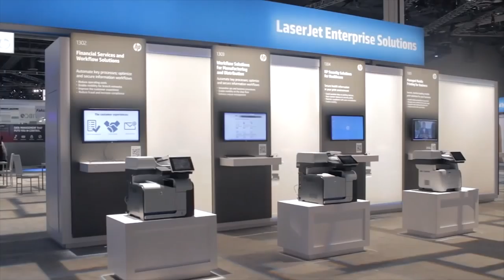Seamus Dunne - HP Discover Las Vegas 2014 - theCUBE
Seamus Dunne, HP Cloud and Data Center Support Services, with John Furrier and Dave Vellante at HP Discover Las Vegas 2014

For customers who have an account on-premise, renegotiating a security approach, policy, standard and SLAs when a service provider partners with public a Cloud provider can be a big problem. At HP Discover in Las Vegas earlier this month, Seamus Dunne, VP of HP Cloud & Data Center Support Services for HP, joined John Furrier and Dave Vellante on theCUBE to discuss what HP is doing to resolve this growing issue.

Partnerships and Indemnification

Dunne said the security policy customers have on-premise would be better aligned if they went with HP Helion, but it would also depend on the customer. He added that HP Helion is building up a set of partners, so customers won’t have just “an on-premise proposition with an OpenStack distribution on top a Cloud system.”

HP is also looking at partners who are Cloud-agile today. If these partners deploy to the Helion platform, then the company will then have an ecosystem that it can broker around, and that will move workloads on and off premises on a consistent platform. Dunne explained that the security benefits improve, but “at the end of the day, it’s still workloads that are moving in and out of your network.”

Dunne also stated HP’s proposition, as a technology services business, is that it will take responsibility for a customer’s SLA on-premise, off-premise and with any service provider being used in its service support arrangement. He said, however, that HP can’t solve a third party decision, but the company can indemnify it on its behalf and may take it on with some customers.

Substantially Identical SLA on HP

In terms of HP specifically, Dunne believes customers’ security SLA will be substantially identical both on-premise and off-premise. Dunne said that Helion is also HP’s OpenStack distribution, which helps customers with their on-premise Cloud solution. He further went on to explain that the benefit of an approach with Helion, which HP is building upon through its services, is that customers have a common platform on-premise with a Cloud system using HP Helion’s OpenStack distribution. Then, when customers go to public Cloud, they still get the very same platform. Additionally, Dunne mentioned that HP is building an ecosystem with other public Cloud providers who will also use the same platform.

The fact that HP’s on-premise and off-premise is substantially identical in terms of SLA, security, compliance, audit and other similar aspects is good news for customers, as it’s designed to save them the hassle and time of negotiating terms. Vellante believes that this is HP Helion’s value proposition.